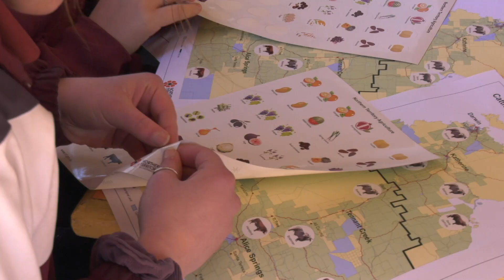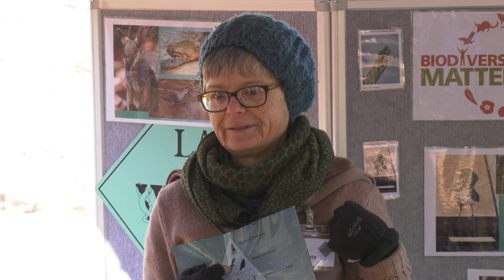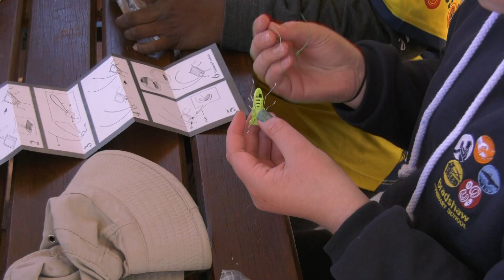desertSMART EcoFair Schools Day 2019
Almost 900 students from across Alice Springs participated in the 2019 EcoScience Schools Day as part of the desertSMART Ecofair. The EcoScience Schools Day was supported by the NT Government Environment Grants program.

It was held at Olive Pink Botanic Gardens, bringing presenters together including:
- Alice Springs Town Council
- Central Australian Aboriginal Congress,
- Arid Zone Research Institute
- Ekistica
- Engineers without Borders
- Sezzajai a local bee keeper
- Land for Wildlife
- Museum and Art Gallery NT
- Alice Springs Desert Park
- National Rural Health Students Network
- Olive Pink Botanic Gardens, and
- Road Safety NT.

This year we would like to pay tribute to Matt Turner, from the Desert Park and Alice Springs community who will be missed by students and staff this year. We would like to acknowledge the legacy he has left of passion, commitment and a love for nature.